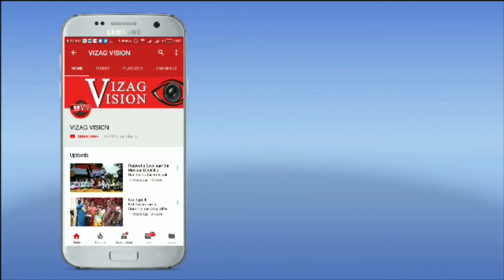స్వీయ నిర్భంధం కాలేదని యువకుడు పై లాఠీ ఛార్జ్ చేసిన ఎస్సై పై వేటు,West Godavari District,Vizagvision